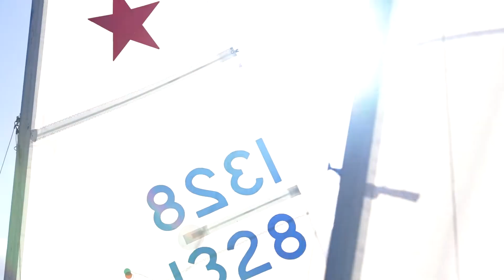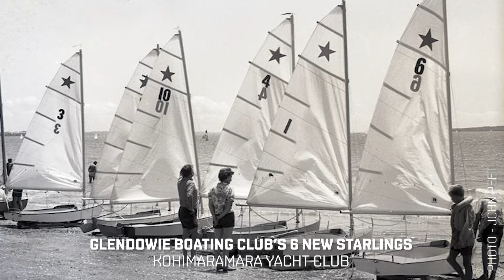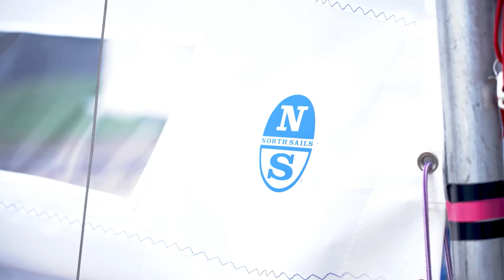2021 Starling Nationals - Kohimaramara NZ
This is a film that myself and Josh McCormack filmed and produced. I did most of the filming and editing while Josh covered the drone and photography side of things.